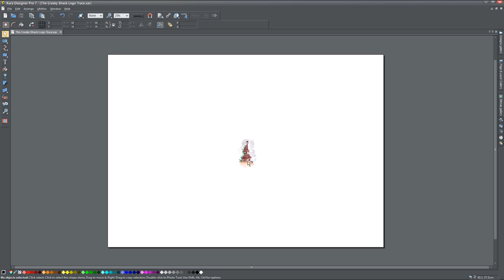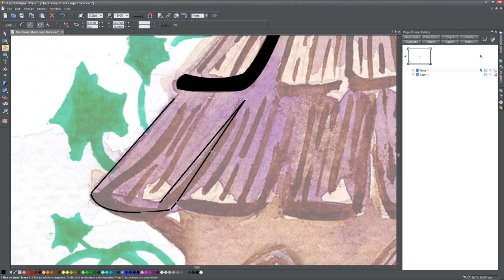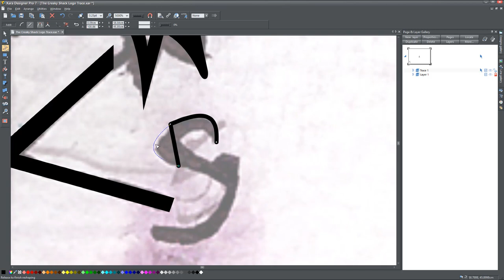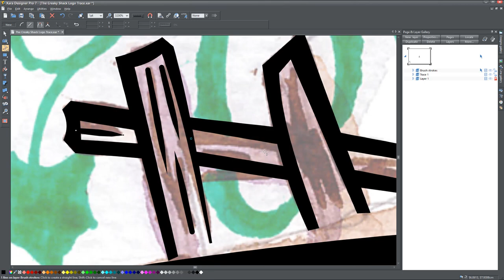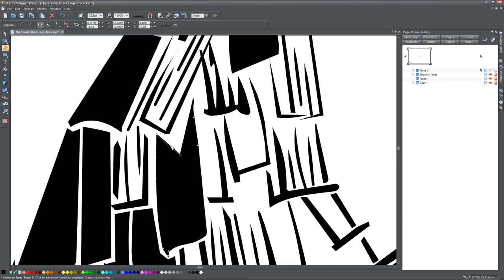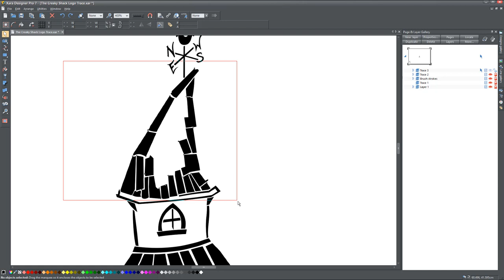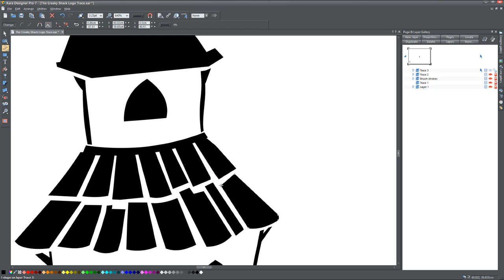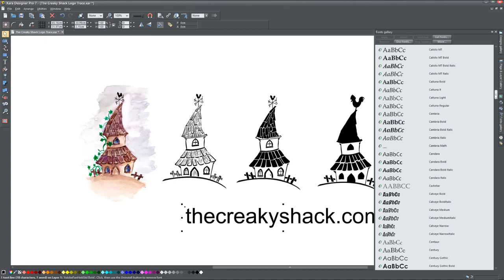SpeedArt: Creating a logo from a painting in three variants: Graphic Design project of the week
I show you step by step how I create a logo from a painting for an Etsy store, in three different stages - from complex to simple.

07:00 - 19:35 I trace the first version as accurately as possible.
19:40 - 29:20 The second version, I reduce the complexity a little.
29:38 - 39:22 The third version, even simpler, creates the final logo, visible even when reduced in size.
39:47 - Summary and the final result